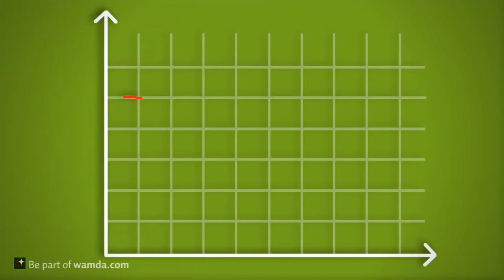The Mini Entrepreneur becomes a WamdaCard member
Curious about how WamdaCard can help your startup? In this episode, the Mini Entrepreneur learns about WamdaCard's offers, applies for the program, and starts redeeming benefits to build his own startup.

Fresh out of private beta, WamdaCard's benefits include discounts on web design, travel, advertising, office space, shipping, consulting, coworking spaces, events and job postings, among others, and Wamda is regularly adding new partners to the program.